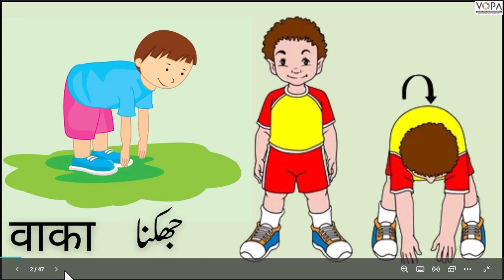2nd | मराठी | Chap. No: 3 |खेळ खेळूया ,